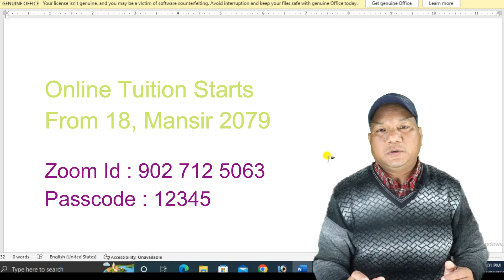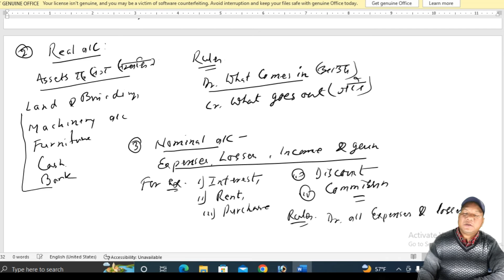Journal Entries Revision 2079 | Account bases Rules With Suitable Examples | For beginner class 11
Basic concept and Account types base rules are explain in the video class in Nepali language. It helps for the beginner of class 9,10 and 11 of Account subject.

Triple Column Cash Book | Model Question 2077 Solution of QN 13(A) | For Class 11- in Nepali